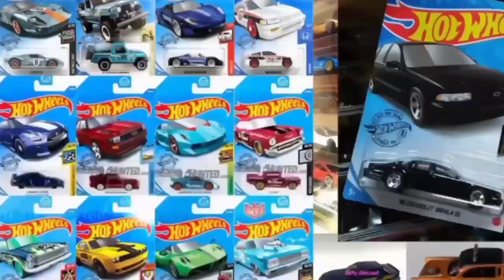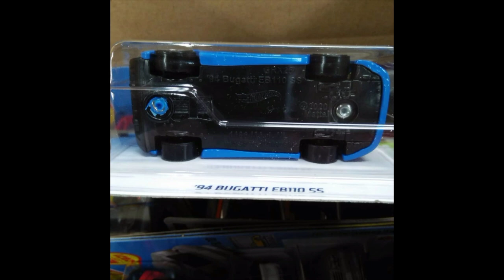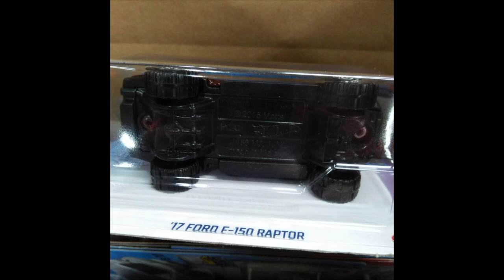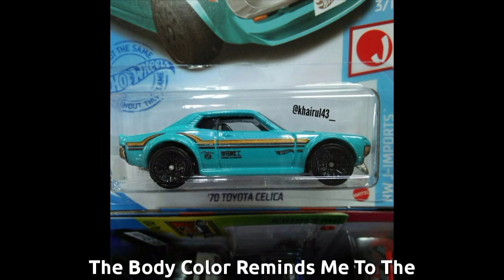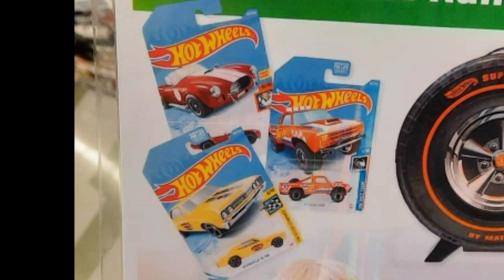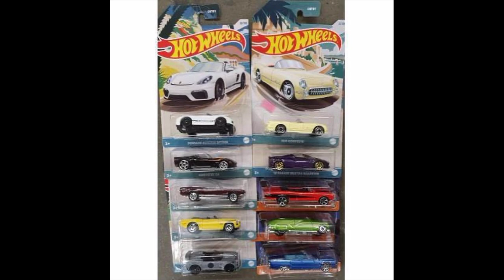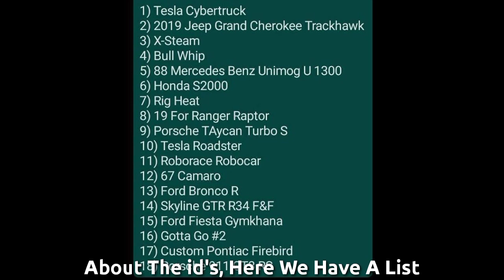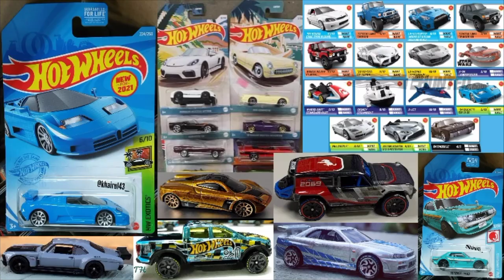BUGATTI EB110! FORD BRONCO R! ALL 2021 NEW CASTINGS! CUSTOM CHEVY NOVA! NEW CONVERTIBLES BASIC SET!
All Credits In My Instagram @HW Hot News

Good Lucky For Your Collection😉